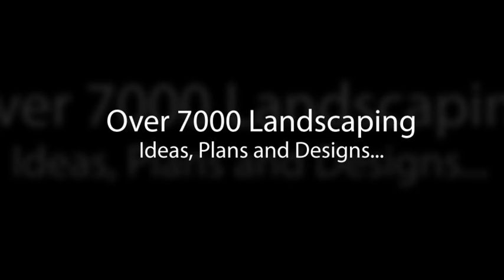Backyard Landscape Design Ideas Pictures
7000+ Landscaping Ideas To Download, Get Instant Access Backyard Landscape Design Ideas Pictures